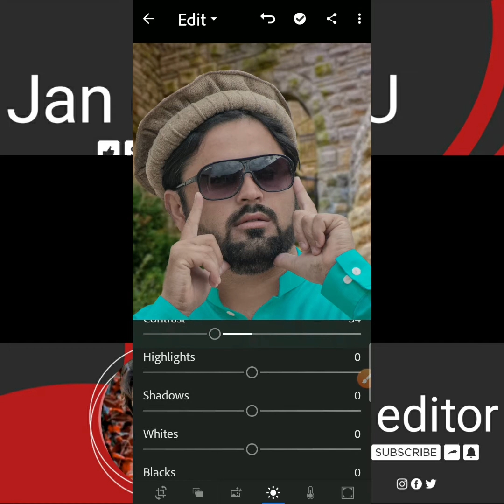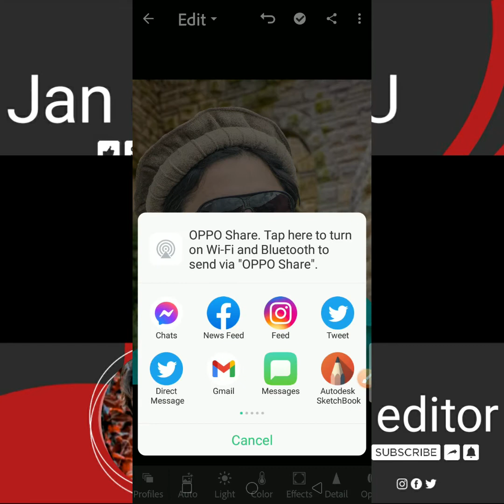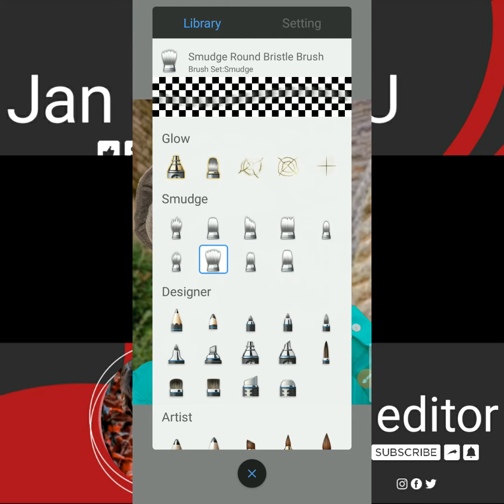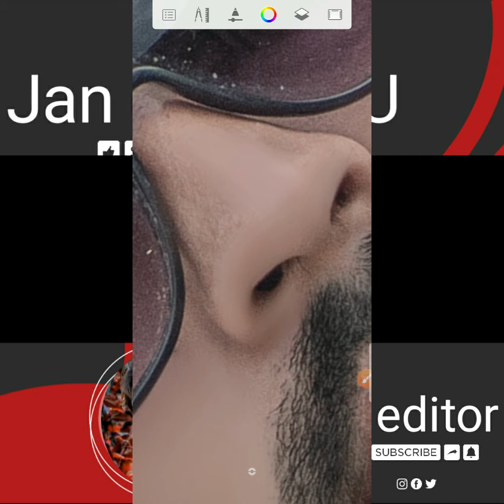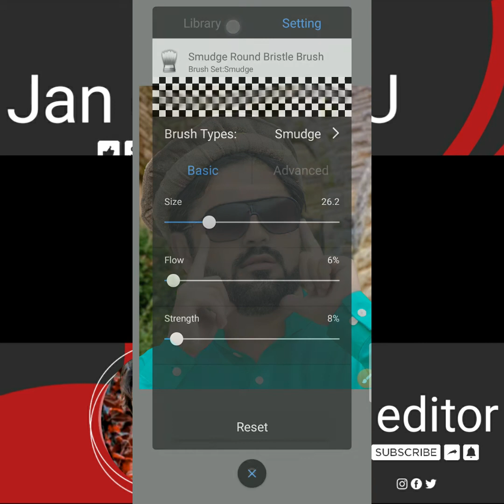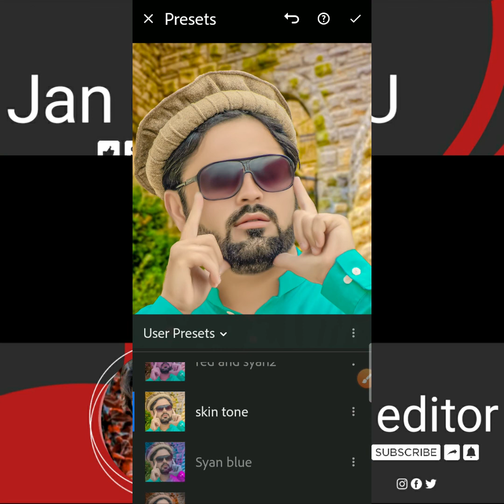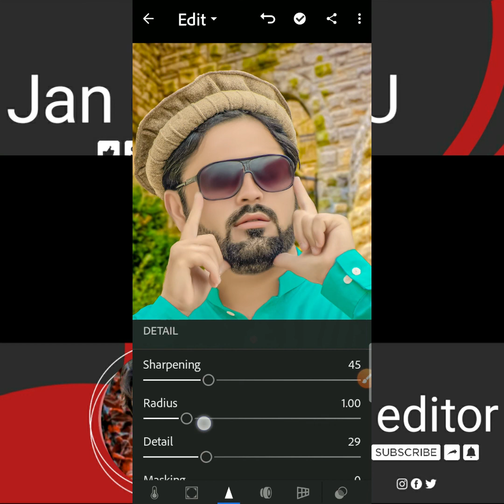New Tricks photo editing in Autodesk sketchBook||Face ko white kaise kare in Mobile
Face ko white kaise kare in Mobile Autodesk sketchBook
Face ko smooth kaise kare in Mobile Autodesk sketchBook

Video share with friends